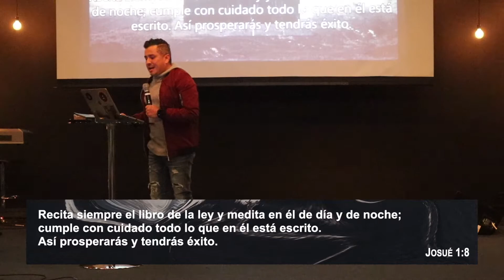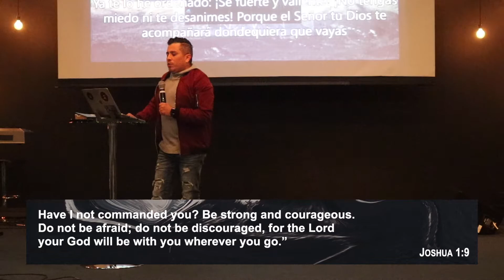Limitless Love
Conectate!